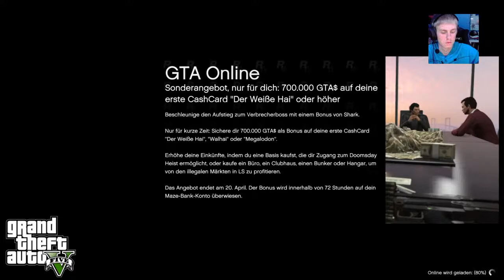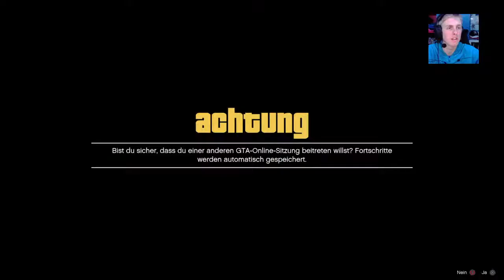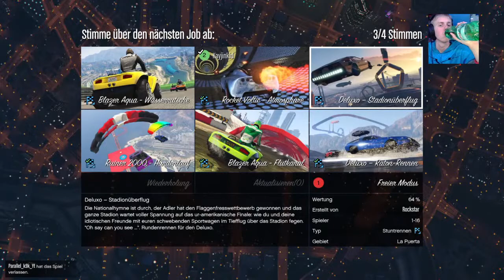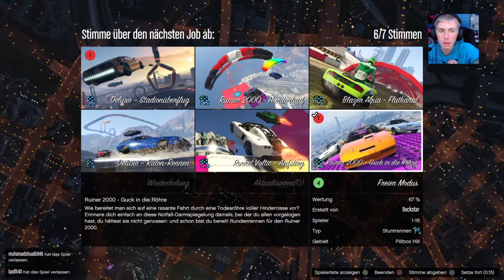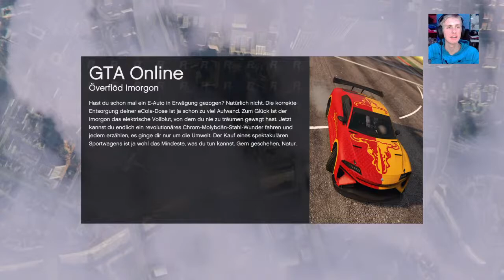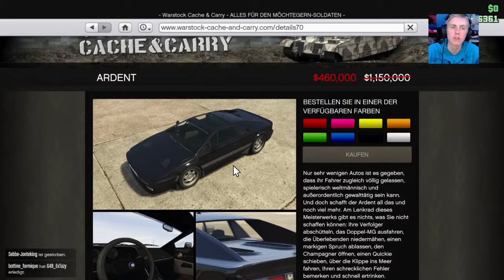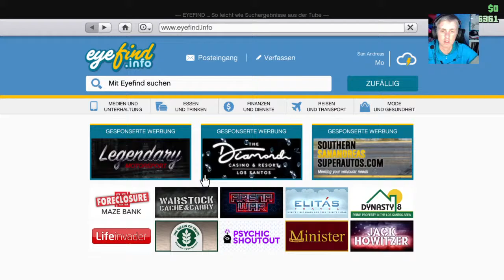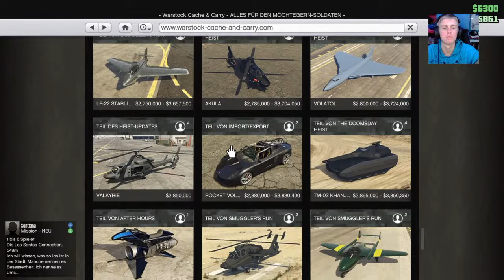GTA V - Der Abend wird nice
Hi ich bin John.Du willst gaming mit Lustigen Momenten?Dann bist du hier genau richtig. Es kommen tag für tag neue Livestreams oder andere Videos online, also mein Kanal um Unterhaltung zu sehen und kein Video zu verpassen

John H.